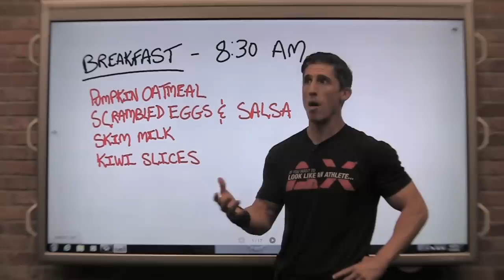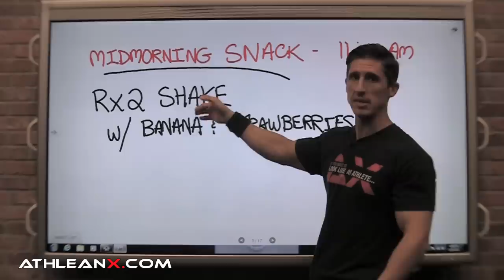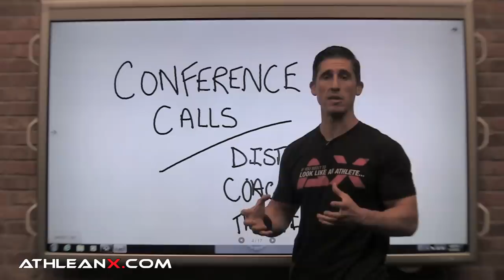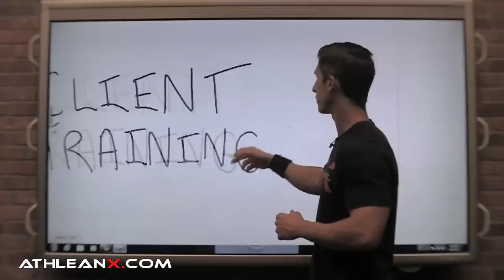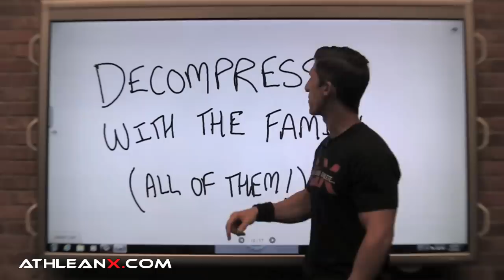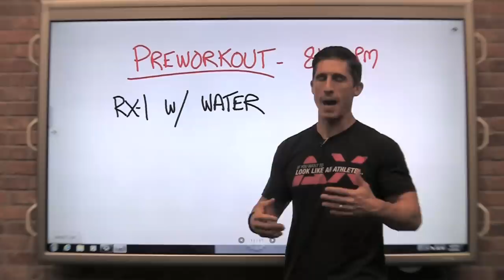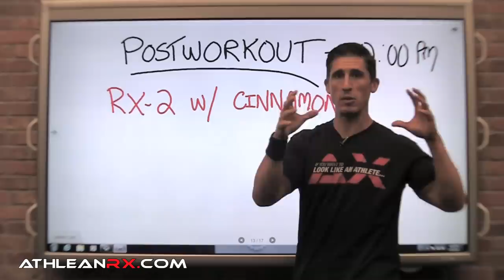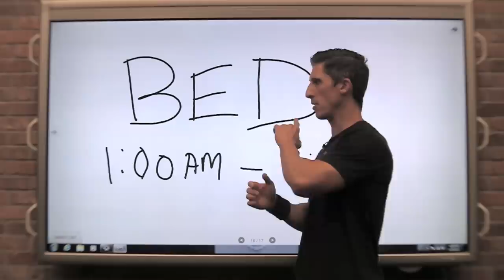Jeff Cavaliere Meal Plan and Workout (1 FULL DAY!)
People write into our site all the time and ask what does Jeff Cavaliere’s meal plan and workout look like?  As we approach our 1,000,000th subscriber I thought it would be a good time to show you an example of my daily diet and workout.  From the time I wake up at 8:00 in the morning until the time I go to bed at night at 1:00, I show you what a typical day of my diet, supplements and workout would look like.

To begin my day, I wake up at 8:00am and have breakfast by about 8:30am.  For some this would seem like a very late start to the day.  I would probably agree with you if I wasn’t getting to bed every night at 1am.  That said, I start my day with breakfast of pumpkin oatmeal, scrambled eggs and salsa, some fresh kiwi slices and a glass of skim milk.

From there it’s off to work and I get started right away on my duties as the owner of ATHLEAN-X.  This occupies a lot of time sitting at the computer and being as active as I am, I sometimes feel as if I want to come out of my skin not moving!  It is very important that I make the time to work out later in the evening to help me feel as if I can get some blood flowing again and undo the damage of sitting on my butt for the time I do when working on the business.

The mid morning snack comes up fast, and that for me is a Rx-2 protein shake mixed with strawberries and banana.  On days that I know I am going to be especially busy, I take the post workout shake as an additional snack to ensure that I get the nutrition I know I need without having to prepare an extra meal to do so.

Back to business as I usually spend the next few hours catching up with my athletes that I need to communicate with long distance.  Skype is my best friend, as it allows me to not only conference in with my athletes or the teams I consult with but to visually see what is going on if I need to be able to evaluate something that may have come up since the last talk.  As always, I prefer to save all diagnoses for in person evaluations, but in a pinch, the internet allows me to look at the exercise or injury from afar and get the client on track before I arrive.

Lunch follows with a grilled chicken and veggie wrap with extra sun dried tomatoes.  I also have a Greek Yogurt (I’m loving the new Chobani Oats yogurt) and some sparkling water.  The sparkling water is a great way for me to forget that I’m drinking water and makes it much more appealing to me and easier for me to drink the amount I need to support muscle growth.  If you find that you struggle to drink enough water during the day, try to swap in some sparkling water and you’ll be surprised at how much you will drink.

The afternoon is consumed with training my athletes in person.  Whether this be at the XBOX in my home state of Connecticut or on the road as shown in the video, I find that I do most of my training of clients in this afternoon block of time.  I do quickly follow that up with an afternoon snack and on this particular day I had some black bean, vegetable and onion soup.  It is portable, easy to heat up and makes for a good snack.

Back to work on the business for a few hours before heading home for a dinner and some time with the family.  I think it’s important to have someone to come home to and look forward to coming home to.  Work is my passion for sure, but the drive to succeed at what I do is strongly rooted in the family I have and it’s what makes me tick.

After this time, it’s the start of the big moment of my day…my workout.  A typical Jeff Cavaliere workout would of course include elements of strength and conditioning.  In this particular video, I did some quick monkey bar work for upper body agility and jump rope for lower body footwork and conditioning.  This led into my shoulder workout that consists of the following exercises:

Landmine Shoulder Presses
Barbell Clean and Press
Plate 8’s
Plyo Side Lateral Raises

I was able to complete this entire workout, including the conditioning, in about 45 minutes.

I followed this workout as I always do with my RX-2 post workout protein shake.  I like to mix my blend with cinnamon following my workout.

Before I go to bed however, I make my most important shake of the day…my Rx-3 night time recovery drink.  This helps to provide my muscles with the exact nutrition they need during the time when they absolutely need it the most, as they attempt to recover from the workout earlier that evening.

The ATHLEAN-Rx supplements I take in this video as well as the exact workout plans I use can all be obtained in the supplements and programs section on the site.